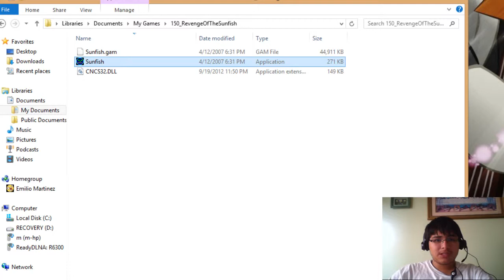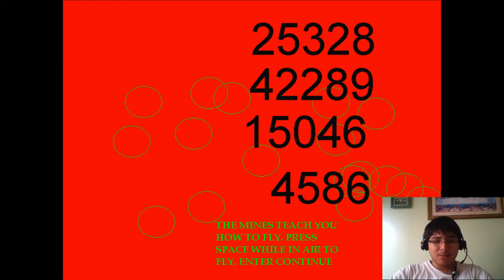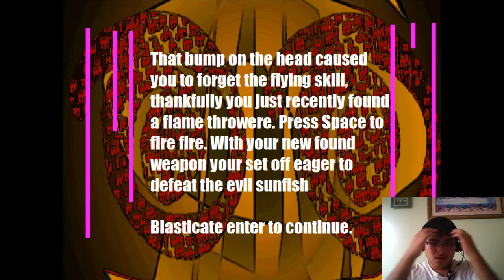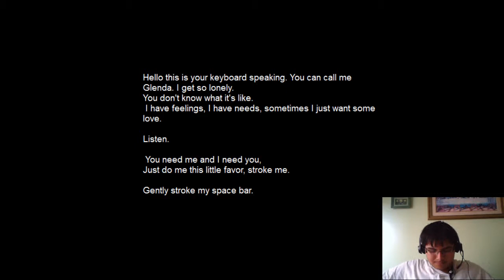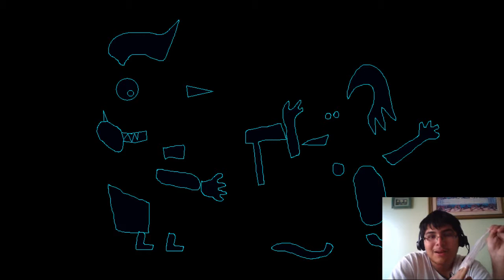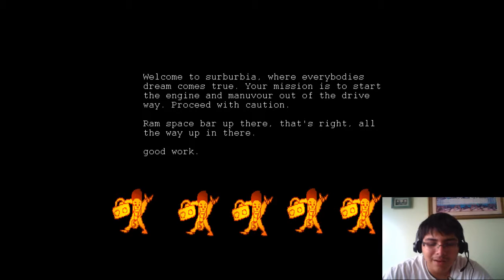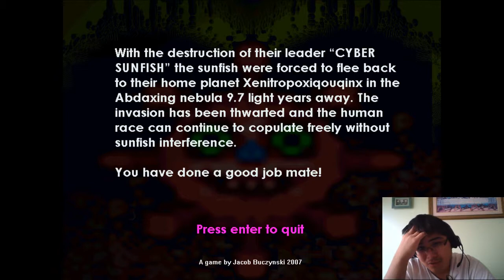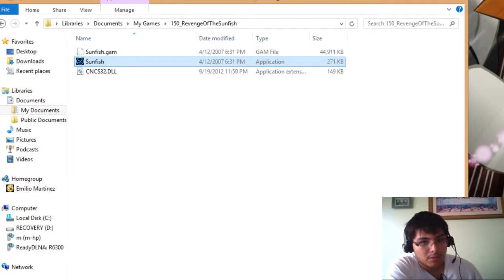Let's play: Revenge of the Sunfish!! (God help me...)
Today i am bringing you a game that would be great for acid trips!
"revenge of the sun fish" was made by "Jacob Buczynski" in 2007
if this game sucks then it was intended to be bad :P